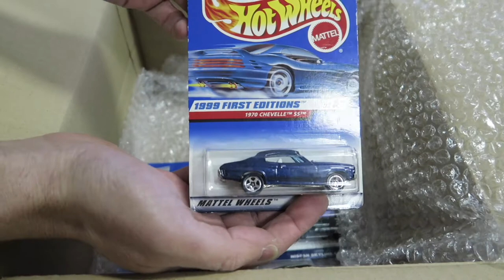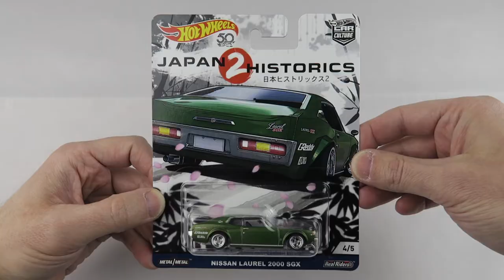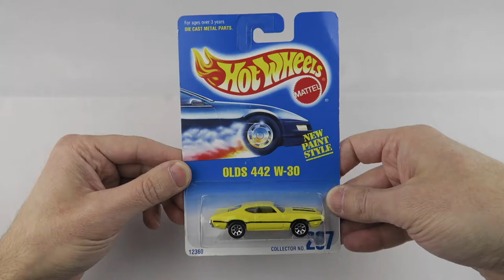Hot Wheels mania #2 - purchase via Facebook | modelkit.eu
Hot Wheels mania #2 - purchase via Facebook
Shipping from the Czech republic - purchase via Facebook.
Zásielka z Českej republiky - nákup od zberateľa zo skupiny na sociálnej sieti Facebook orientovanej na Hot Wheels autíčka.